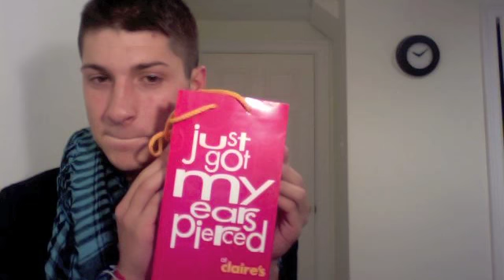(9.24) Fatty Fatty 2 By 4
Couldn't fit through the bathroom door.